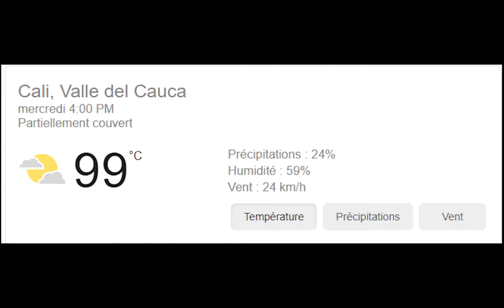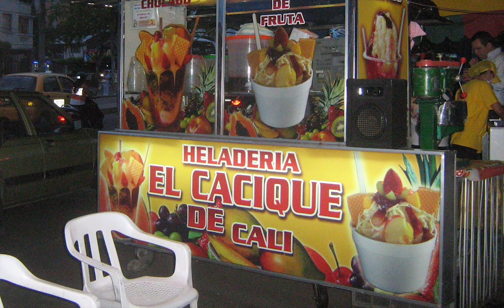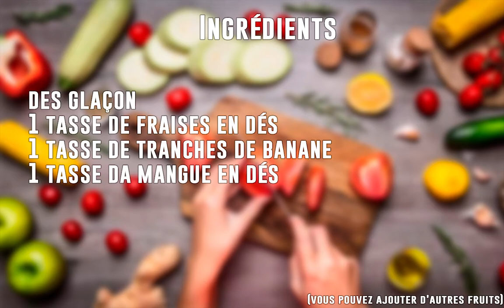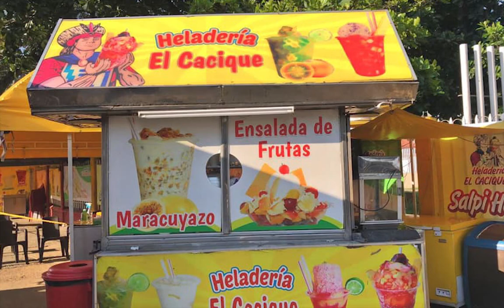Projet #1: La Nourriture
Projet pour la classe de français, Universidad del Valle, Octobre 2020.
Étudiants: Alejandro Gil, Mary Ayobi, Juan Camilo Vargas.